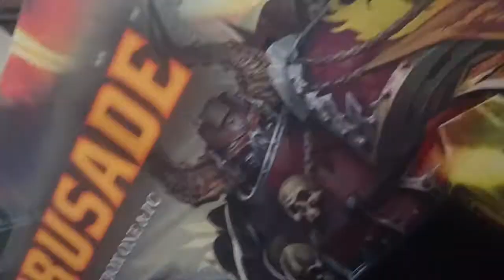Out + About: MCM London 2016 Experience - Day Two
My second day at MCM London 2016
This time went as Poison Ivy.
The day was great and the entire weekend was epic.